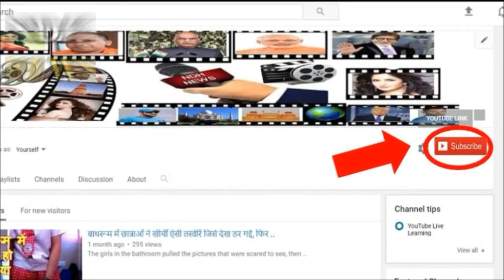पापा सैफ के साथ मस्ती के करते दिखे तैमूर, मलाइका सहित ये भी हुए स्पॉट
Kareena Kapoor and Saif Ali Khan's son, Timur Ali Khan, were seen playing in the garden last days. They came here with Naini. Some of his photographs are being viral on social media, in which he is seen in the mood of fun. At the same time, he was also enjoying with Papa Saif. Let's say that Saif is busy shooting for the upcoming movie 'Bazar'. The film is being shot in Rajasthan. After taking the time off from the shoot, he came to Mumbai, where he spent quality time with son Timur. Sealybs spotted at different places ...

In the past, Bollywood celebs were seen at different places. Malaika Arora, Ranveer Singh, Deepika Padukone, Shahid Kapoor, Mira Rajput, Family with Akshay Kumar, Huma Qureshi, Beti Rasha, Raveena Tandon, Rakul Preet Singh, Amir Khan were seen at the airport. Amitabh Bachchan's daughter Shweta Bachchan looked out of the salon. Chitrangada Singh also spotted out of the salon. Shahid Kapoor's brother Ishaan Khattar looked out of a spot.